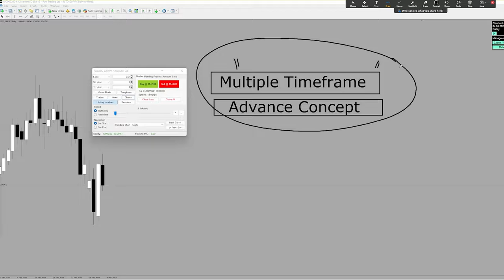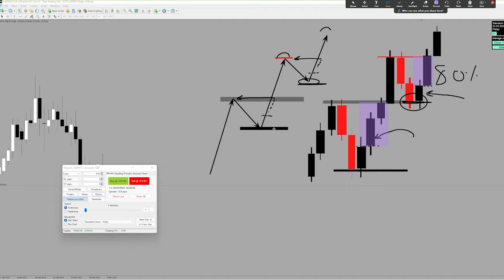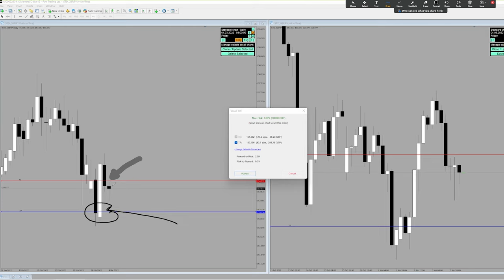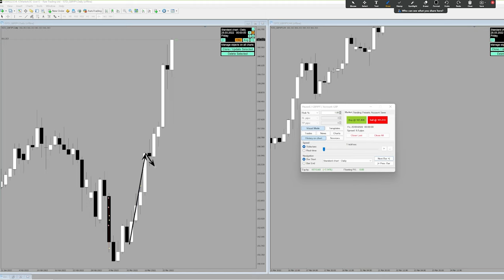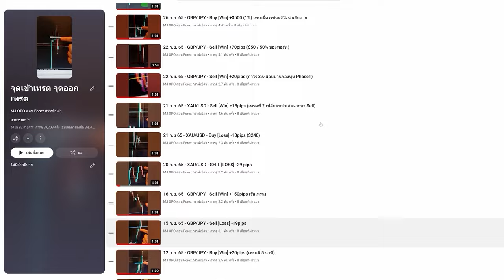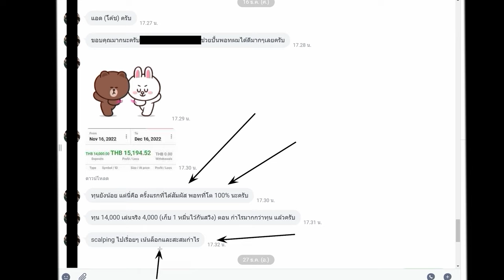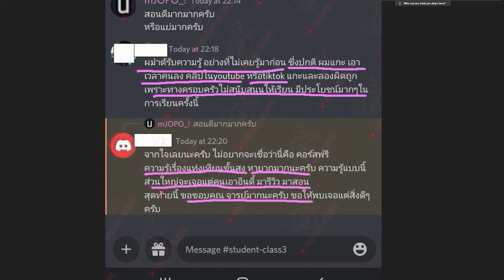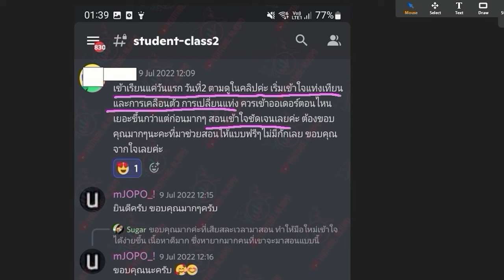สอนวิธีการเทรดหลาย Time Frame เพื่อหาจังหวะเข้าเทรดที่ถูก